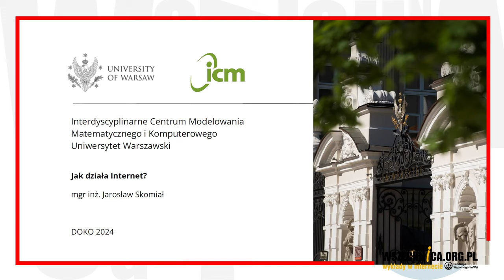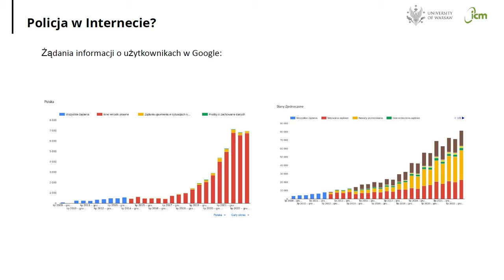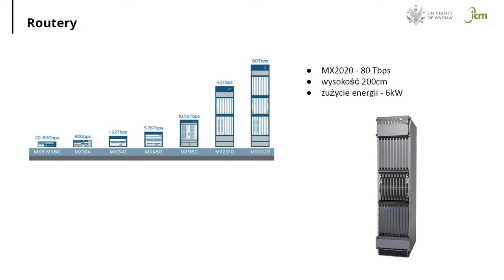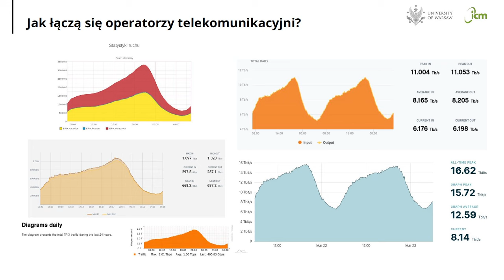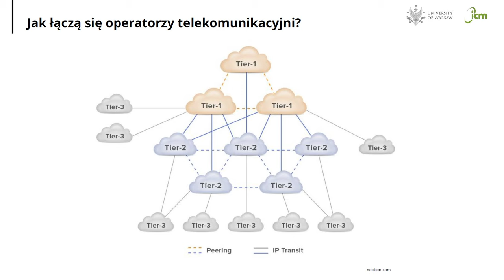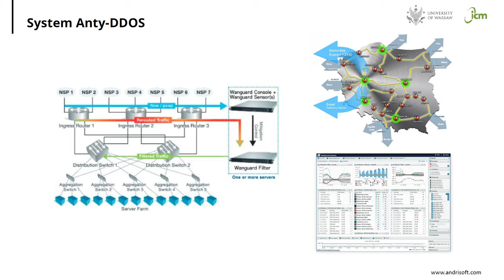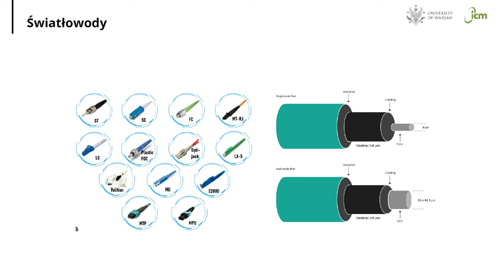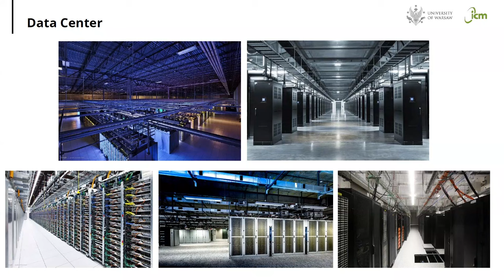Jak działa Internet? - mgr inż. Jarosław Skomiał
Wykład mgr. inż. Jarosława Skomiała w ramach Dnia Odkrywców Kampusu Ochota [23 marca 2024 r.]

Wykład rzuca światło na mechanizmy funkcjonowania Internetu. Zgłębimy tajniki routingu, adresacji IP, serwerów, protokołów internetowych, komunikacji światłowodowej i innych kluczowych elementów, które tworzą sieć. Przyjrzymy się również aspektom bezpieczeństwa z perspektywy operatora telekomunikacyjnego oraz użytkownika. Zdobyte informacje pozwolą lepiej zrozumieć tajniki funkcjonowania tej największej na świecie sieci.

Internet to globalna sieć komputerowa, która umożliwia wymianę danych między miliardami urządzeń na całym świecie. Podstawą jego działania jest adresacja IP, dzięki której każde urządzenie w sieci posiada unikalny adres IP, pozwalający na identyfikację i komunikację. Dane przesyłane w Internecie dzielone są na mniejsze pakiety, które podróżują różnymi ścieżkami przez sieć, aż dotrą do swojego miejsca przeznaczenia, gdzie są składane w całość. Routing, czyli proces wyboru najlepszej trasy dla danych, jest realizowany przez specjalne urządzenia – routery, które analizują dostępne ścieżki i przesyłają pakiety w odpowiednim kierunku.

Kolejnym kluczowym elementem funkcjonowania Internetu są protokoły, czyli zasady, według których urządzenia wymieniają się danymi. Jednym z najważniejszych jest protokół TCP/IP, który zapewnia niezawodność przesyłu danych i właściwą adresację. Na poziomie aplikacyjnym często korzystamy z protokołów takich jak HTTP, umożliwiający przeglądanie stron internetowych, czy FTP do transferu plików. Serwery to kolejny istotny element – przechowują one dane i zasoby, takie jak strony internetowe, pliki czy usługi, do których uzyskujemy dostęp z różnych urządzeń, często przy użyciu przeglądarki internetowej.

Nie można zapomnieć również o aspektach bezpieczeństwa w Internecie, które są istotne zarówno dla operatorów telekomunikacyjnych, jak i użytkowników końcowych. Operatorzy dbają o zabezpieczenia sieci, korzystając z narzędzi takich jak zapory ogniowe, filtrowanie ruchu i systemy detekcji włamań, aby chronić infrastrukturę przed atakami cybernetycznymi. Z perspektywy użytkownika kluczowe są narzędzia takie jak szyfrowanie (np. SSL/TLS), które chronią prywatność danych przesyłanych w Internecie. Dzięki zrozumieniu tych mechanizmów użytkownicy mogą lepiej chronić swoje informacje i bezpieczniej korzystać z sieci.

mgr inż. Jarosław Skomiał - Interdyscyplinarne Centrum Modelowania Matematycznego i Komputerowego UW

Jeśli chcesz wspierać Wszechnicę w dalszym tworzeniu treści, organizowaniu kolejnych rozmówWszechnicy, możesz

1. Zostać Patronem Wszechnicy FWW w serwisie

2. Możesz wspierać nas, robiąc zakupy za pomocą serwisu Fanimani.pl